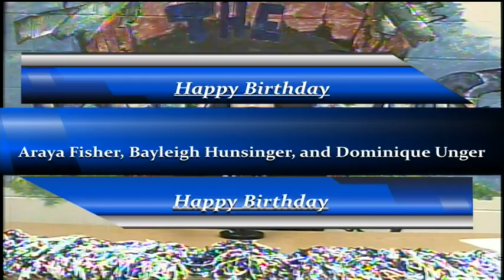BASH TV for Monday, 12/5/2022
Videos from Berwick High School in Berwick, PA  Announcements from Berwick Area High School and the Berwick Area School District.